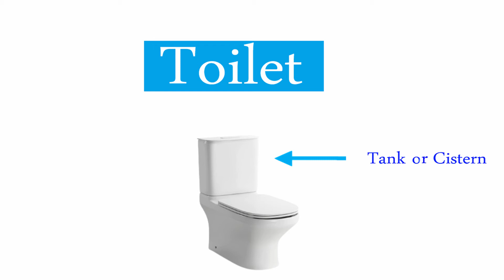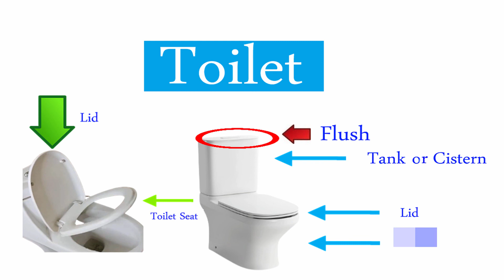Toilet Vocabulary in Urdu/Hindi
Today's lecture is about toilet vocabulary in Urdu/Hindi.